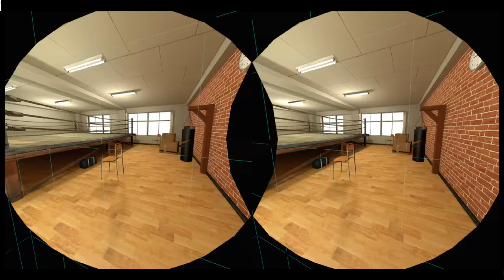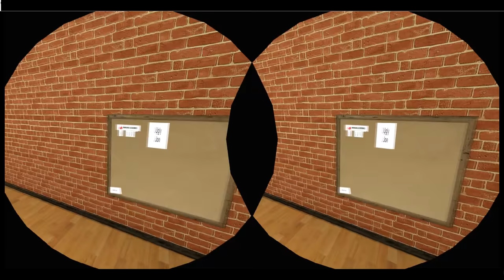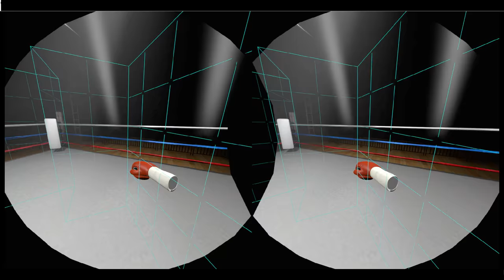VR Boxing!! OMG HTC Vive Thrill of the Fight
This VR demo is awesome and could be a fantastic title if it is expanded on further. I would like to see full training , speed-ball, hook and jab pads, sparring, endurance, heavy bag, Also a proper career mode with a working class hero rising to the top. Full multiplayer with leader-boards too. A lot to ask I know but this demo has a solid foundation. This is the game would surely get gamers into fighting shape,